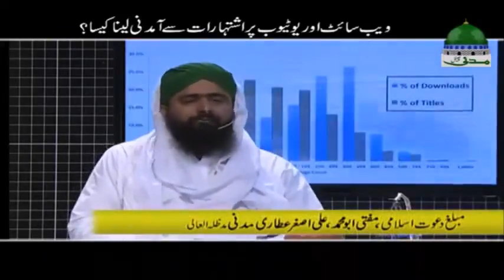Kaya youtube ki earning haram ha???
Islami info video